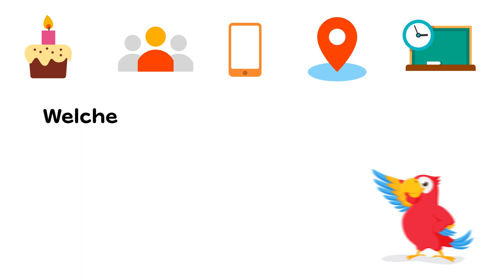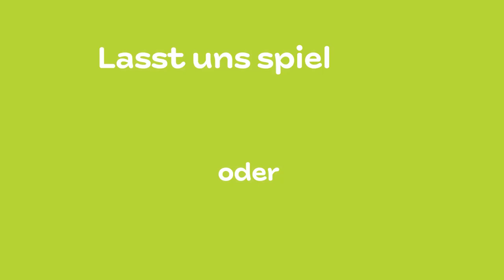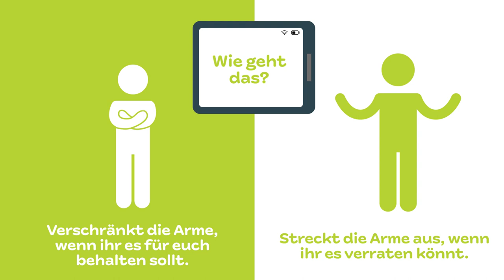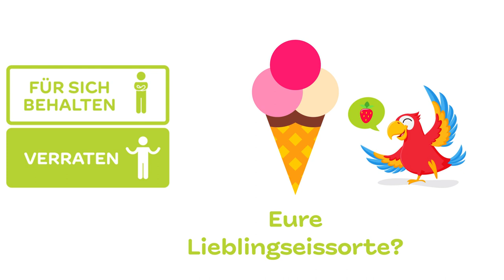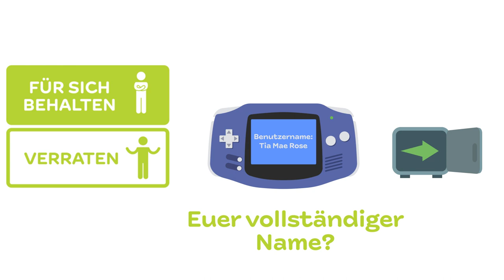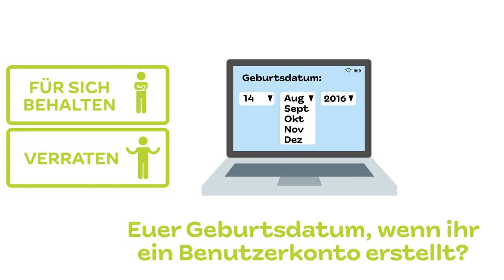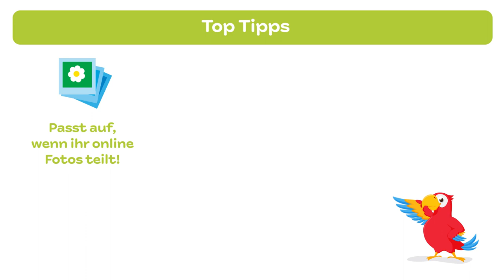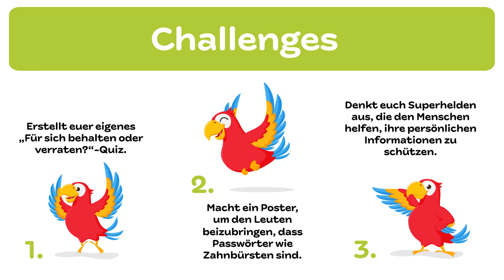S-M-A-R-T - mit Herz: S steht für SICHER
Diese Reihe von 6 interaktiven Videos richtet sich an Familien, Lehrkräfte und Erzieher, die Kinder im Alter von 6 bis 9 Jahren betreuen.

Die Video-Reihe "S-M-A-R-T mit Herz" vermittelt Kindern auf spielerische Weise 6 Schlüsselbotschaften zum Thema Internetsicherheit.

Das erste Thema der Video-Reihe dreht sich rund um Sicherheit mit dem Leitmotto "Ich behalte meine persönlichen Informationen für mich".

Jedes Video enthält:
- einfache und klare Tipps zur Internetsicherheit, die spezifisch für Kinder im Alter von 6 bis 9 Jahren geeignet sind;
- 10- bis 15-minütige unterhaltsame Aktivitäten, Spiele und Diskussionspunkte;
- optionale Aktivitäten zur Nachbereitung, um das Gelernte noch weiter zu vertiefen.

Angesichts des Formats dieser Ressource und um eine konstruktive Diskussion zu fördern, empfehlen wir, dass die Kinder sich die Videos in Begleitung eines Erwachsenen anschauen.

Abgesehen von Videos benötigen Sie keine zusätzlichen Ressourcen. Es könnte hilfreich sein, Papier und Stifte zur Hand zu haben, aber das ist nicht notwendig.